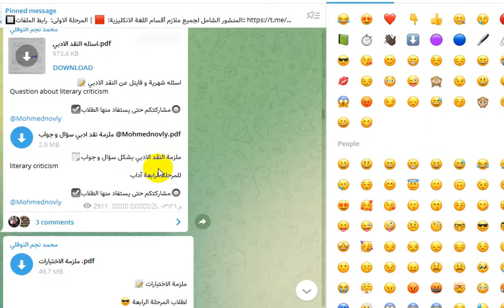ملازم النقد الادبي مرحلة رابعة كلية الاداب قسم الانكليزي